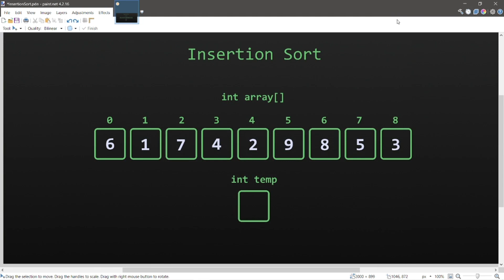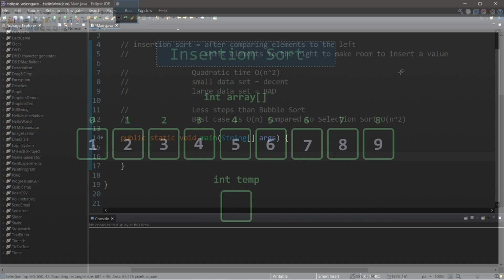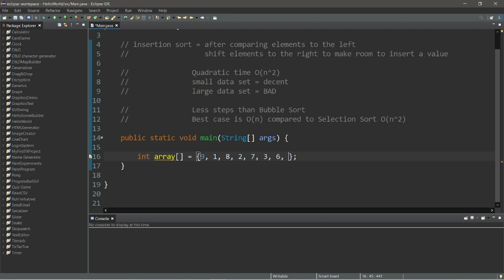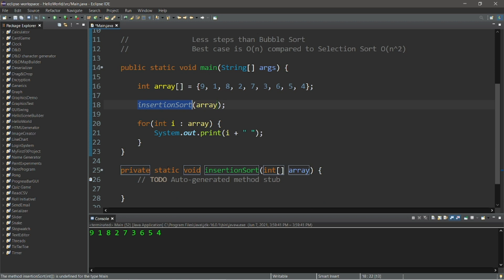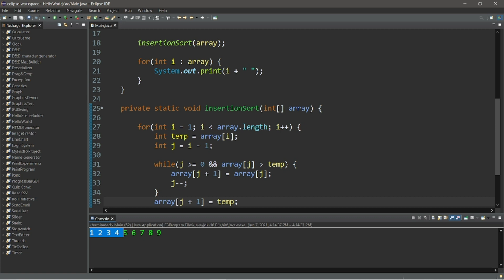Learn Insertion Sort in 7 minutes 🧩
Data structures and algorithms insertion sort

// Insertion sort = after comparing elements to the left,
//    shift elements to the right to make room to insert a value

//     Quadratic time O(n^2)
//     small data set = decent
//     large data set = BAD

//     Less steps than Bubble sort
//     Best case is O(n) compared to Selection sort O(n^2)

music credits 🎼 :
Take It Easy - by Bad Snacks